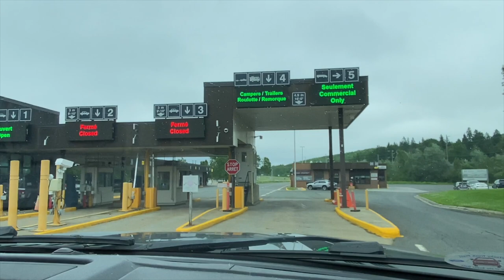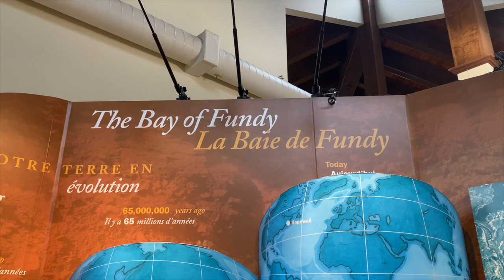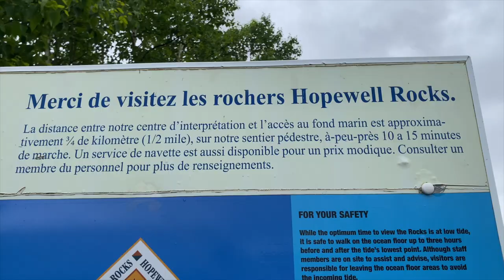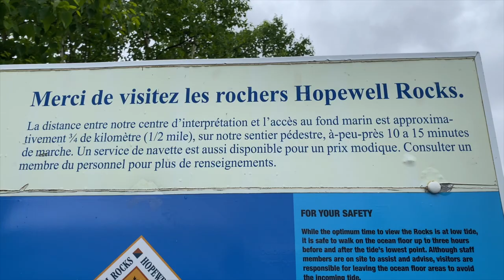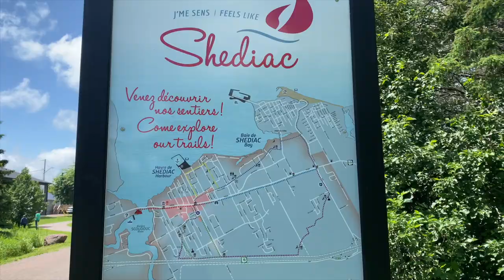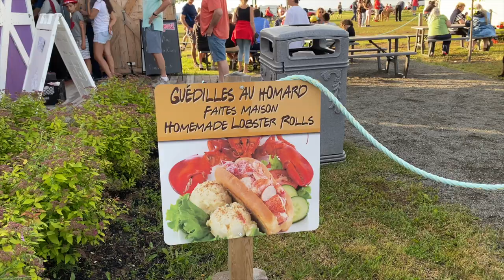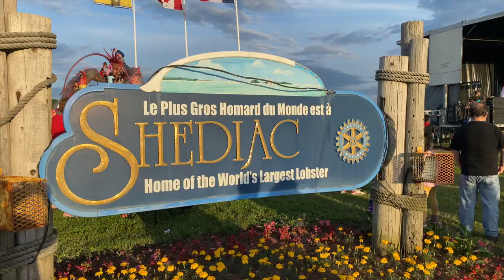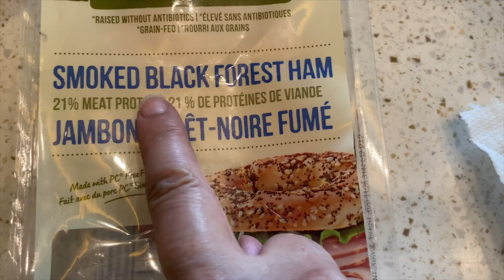Ep 128: Hopewell Rocks & Shediac Lobster Festival in New Brunswick, Canada // RV Life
We’re kicking off our 30th Anniversary Canada trip in New Brunswick with a visit to beautiful Hopewell Rocks and the Shediac Lobster Festival. We love the Canadian Maritimes and we’re excited to bring you with us for the next 3 weeks! BTW, you’ll always find links to the places and resources referenced in our videos in the description below! ⬇️

TIMESTAMPS for this video:
0:00 Wildflowers in Maine
0:58 Crossing into Canada
3:00 Pulled Over
4:25 Hopewell Rocks
8:29 Lobster Festival
12:05 Acadian Music
13:22 Fireworks